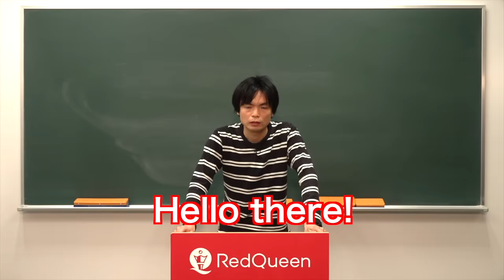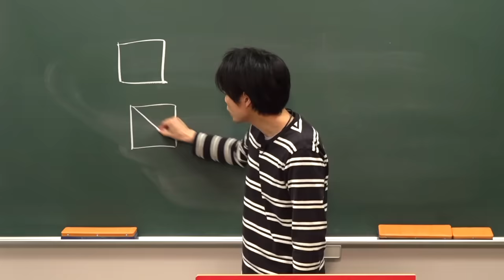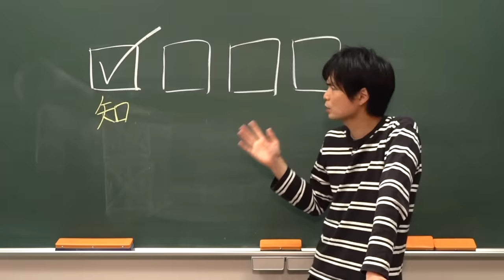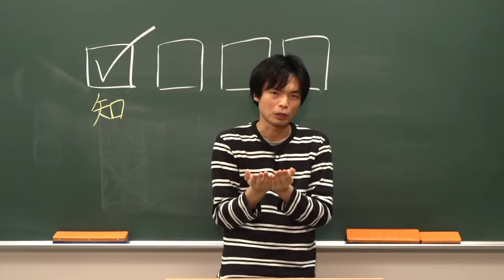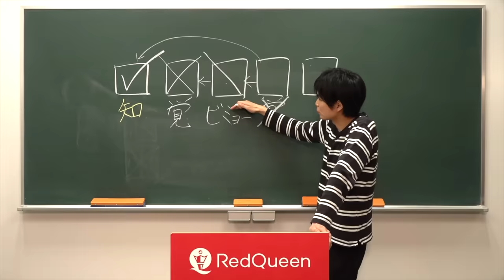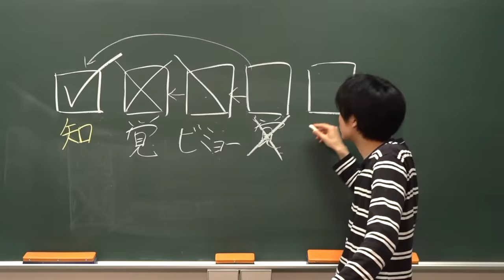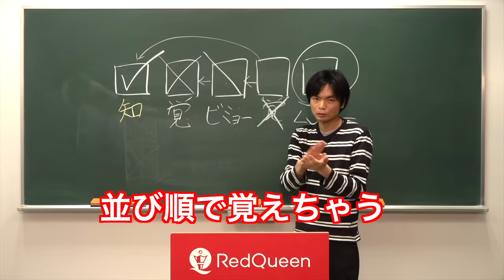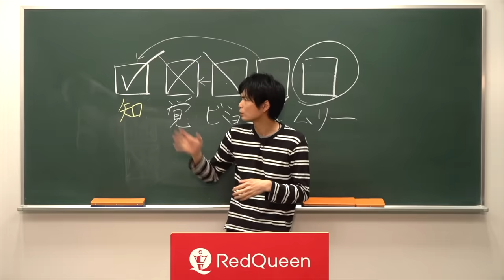最強の英単語暗記法【グルグル勉強法】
TOEIC満点の自分がやってきた英単語勉強法の中で最も効率が良かったグルグル勉強法を紹介！

プロデュースしている塾
英語専門オンライン個別指導塾【BASIS】

‹出演者›
もりてつ
TOEIC満点90回以上、著書50冊以上の英語講師
武田塾英語課課長、武田塾国立校オーナー、武田塾English Director